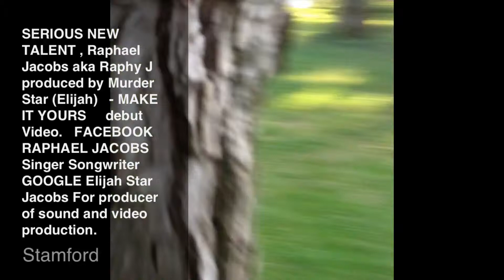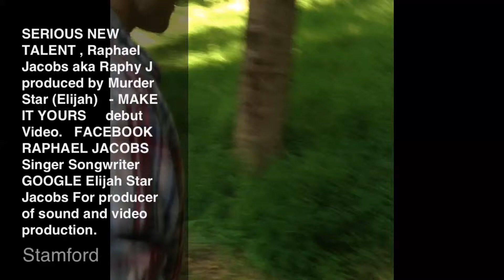Raphy J aka Raphael Jacobs produced by Mr Murder. Elijah Jacobs star. Producer of all but singing